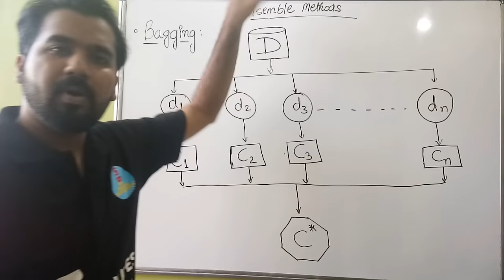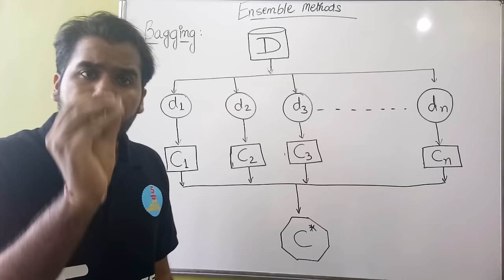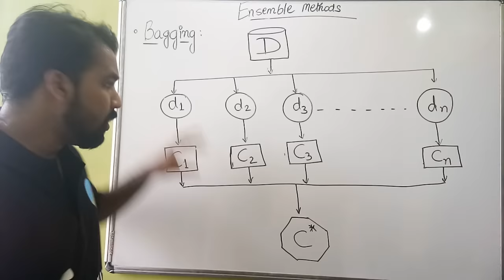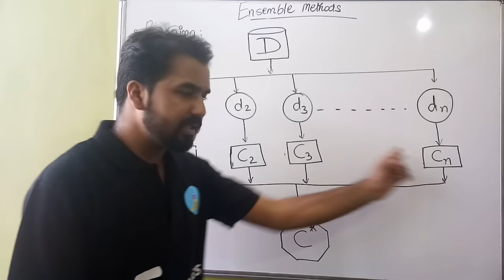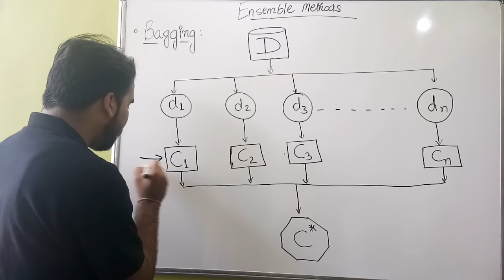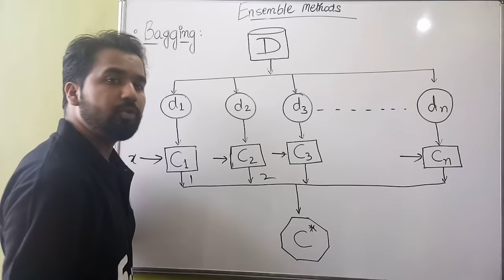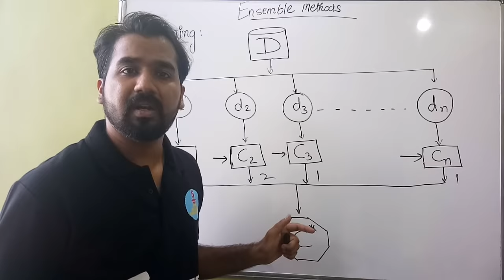Ensemble Method : Bagging (Bootstrap Aggregation) l Machine Learning Course in Hindi